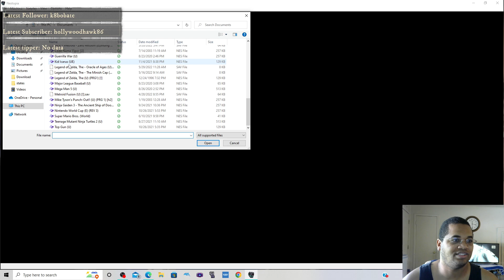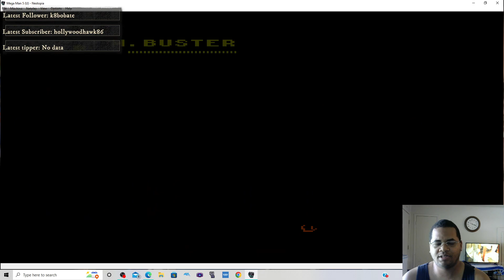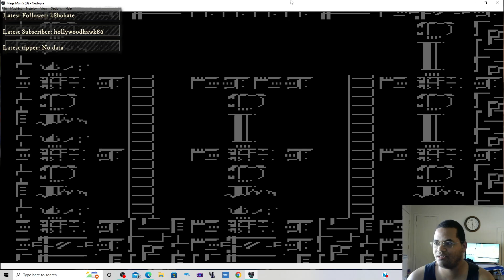Getting down with some retro on Memorial Day weekend. Lets do this. !tiktok !twitter.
Playing Mega Man 5 using only the mega buster.